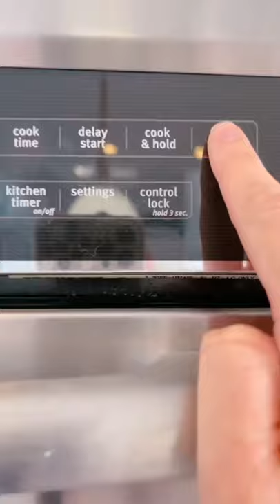Best Life Hack!💡*Cleaning Pans*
This literally blew my mind! I couldn’t believe how well it worked, you must try this.